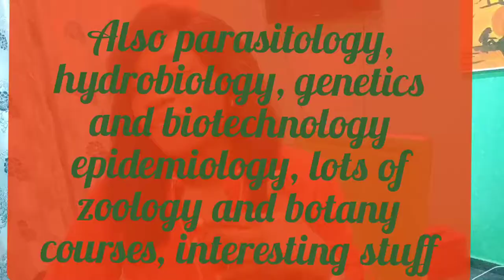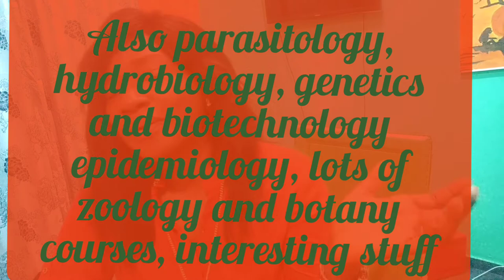ANTI-CANCER FOODS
This video discusses six common spices that are anticarcinogenic; that is, spices that can prevent and combat the growth of cancers. It includes a brief introduction to cancer, carcinogens, and anticarcinogens. It also discusses other uses of these spices and how to use them. It is highly informative and educative.